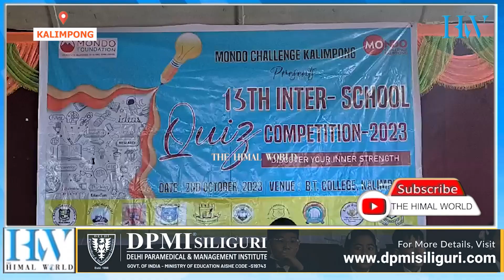कालेबुङमा अन्तर्विद्यालय हाजिरी जवाफ प्रतियोगिता सम्पन्न